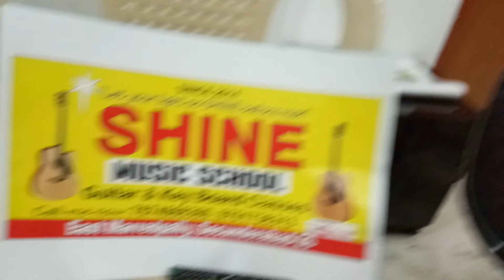SHINE MUSIC SCHOOL